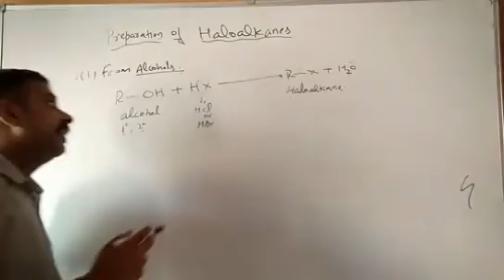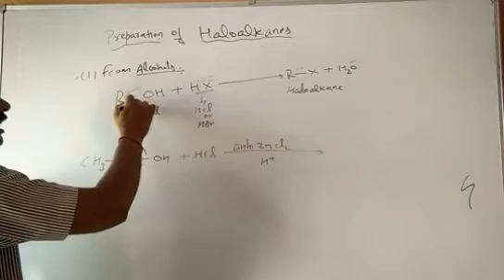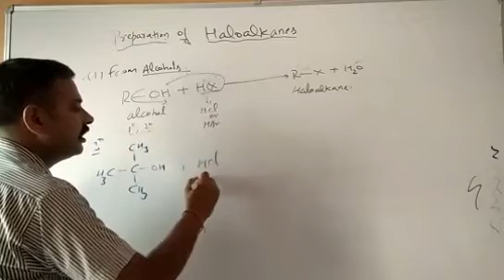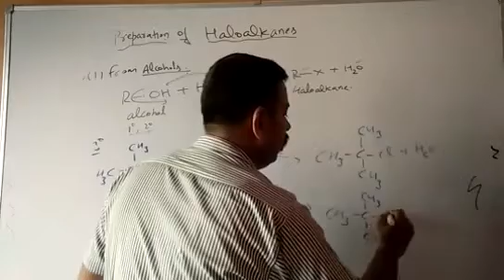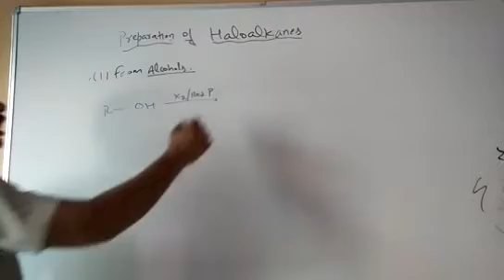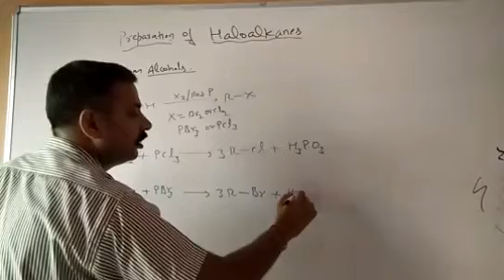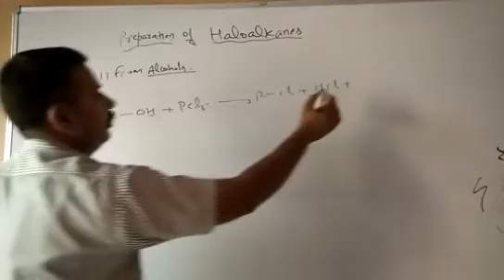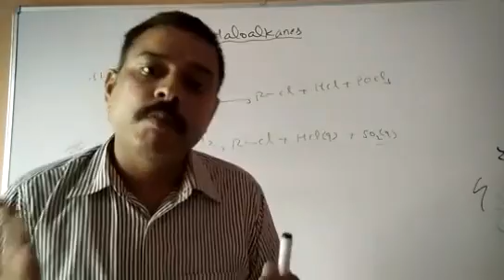Preparation of haloalkanes from alcohols only. Lecture 1 class 12th.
Video from Vinod Yadav